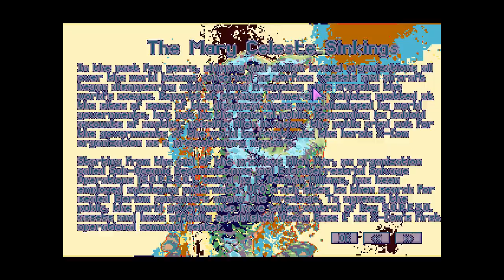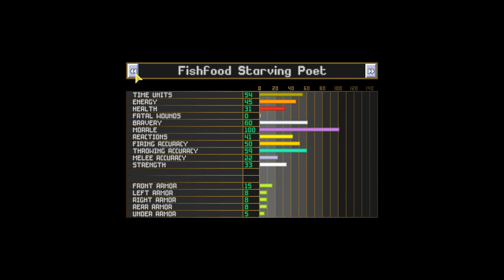Let's play OpenXcom TWoTS [01] Creepers